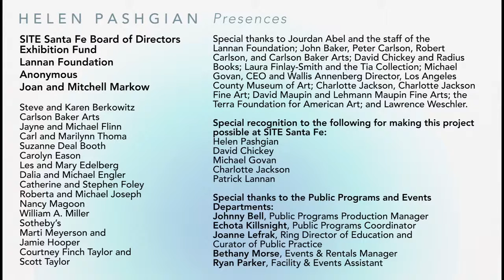Helen Pashgian interviewed by LACMA's Michael Govan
As part of SITE Santa Fe’s opening weekend for the exhibition Helen Pashgian: Presences, the first solo presentation of the artist in New Mexico, Helen Pashgian took to the stage for a conversation with Michael Govan, the CEO and Wallis Annenberg Director of the Los Angeles County Museum of Art (LACMA).

The exhibition, running from November 19, 2021-March 27, 2022, celebrates the trailblazing artist’s six-decade career and her contributions to the Light and Space movement. Born in 1934 in Pasadena, California, Helen Pashgian is a pre-eminent member of the 1960s Light and Space movement in Southern California. Over the course of her career, Pashgian has produced a significant series of sculptures composed of vibrantly colored columns, discs, and spheres that often feature an isolated element that appears suspended, embedded, or encased within.